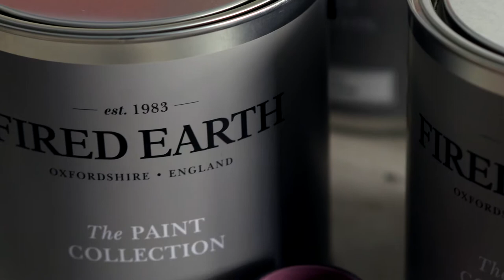Fired Earth Paint - Duck Egg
Reflecting the contradiction of an eggshell:  a colour of substance and fragility, stimulating and calming, clean, light-hearted and with appeal through the generations, excellent in kitchens and bathrooms.